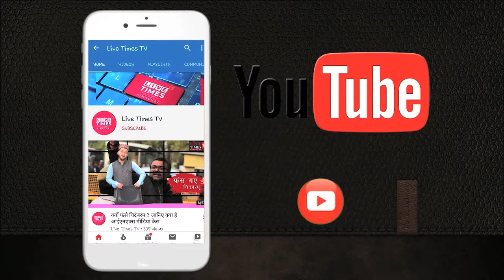राजेन्द्र राणा ने जनमंच कार्यक्रम के साथ मंत्रियों के रवैया पर जताया एतराज